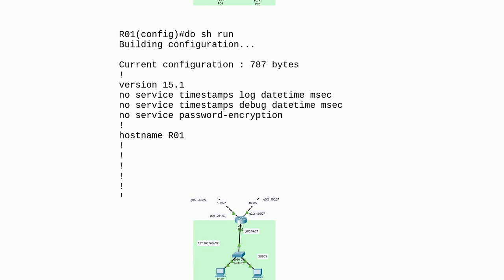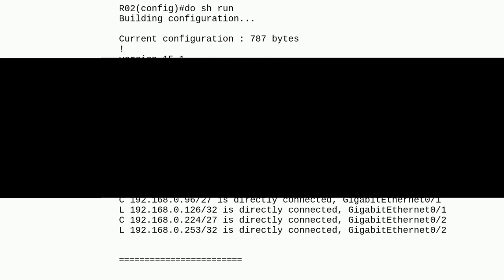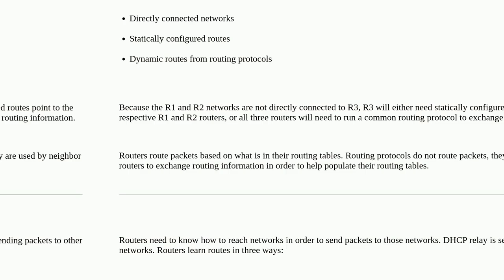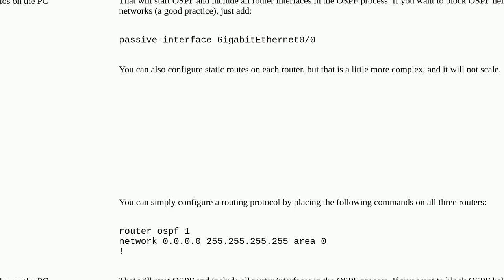Do Directly Connected Routers Need Routing Protocols For DHCP Relay To Work?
A special thanks goes out to the community

  network routing dhcp